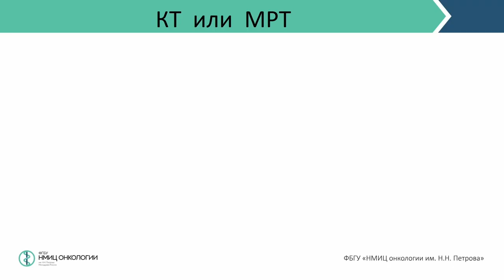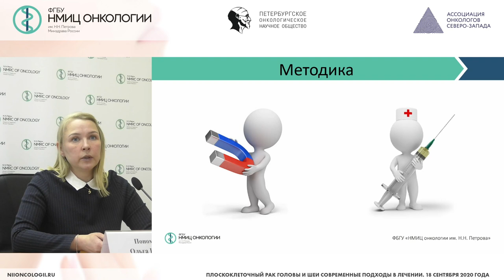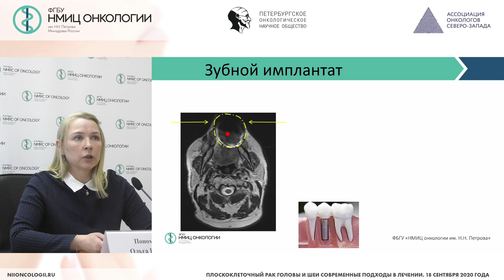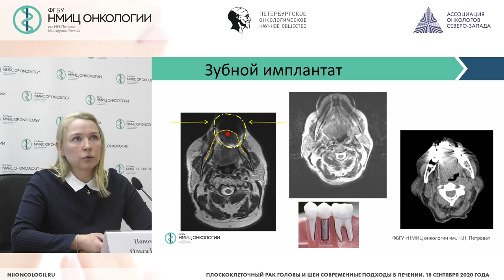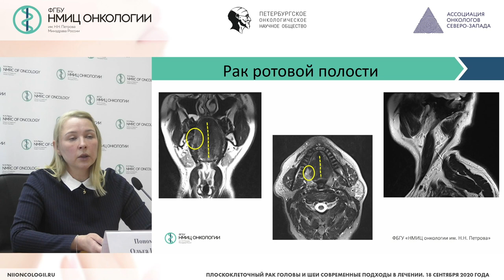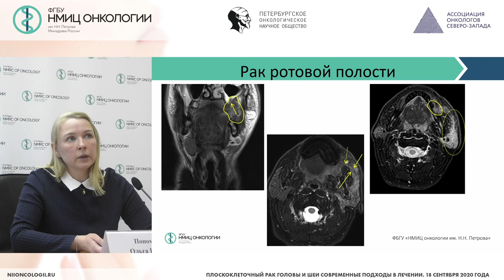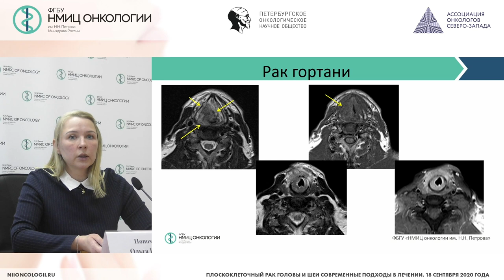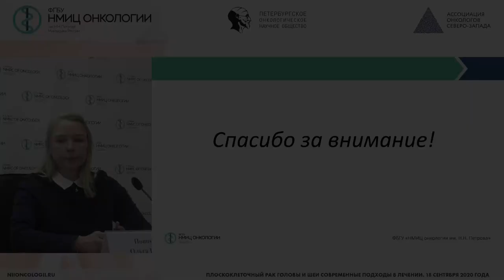Роль МРТ в первичной диагностике ОГШ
Пономарева Ольга Игоревна - врач-рентгенолог отделения радиотерапии образования НМИЦ онкологии им. Н.Н. Петрова

Вебинар «Плоскоклеточный рак головы и шеи, современные подходы в лечении»